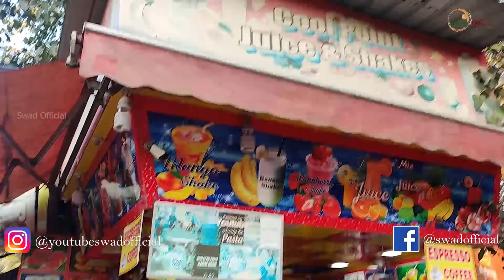Hardworking lady selling desi style pasta | 60 kg daily pasta sale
After so many of you recommended me to go and cover this pasta lady in Karol Bagh, I finally did and was amazed to see how with so much perfection she was making the desi pasta.She wasn't measuring anything yet knew the amount of chilli, oil, veggies, pasta she had to add and take my word it was one of the best desi pasta you will ever eat. Priced at just Rs 40/- it's a must try..

Name: Cool point juice and shakes
Address: Outside Karol Bagh metro station, Gate no 1
Timings: 10 am to 10 pm
Price: Rs 40/-